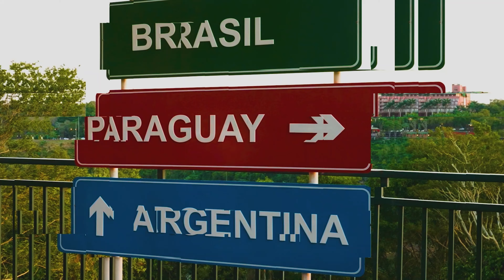Polskie rozmowy w Brazylii: 18. Lourival de Araujo Filho - Potencjał Polonii w Brazylii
W tym wyjątkowym odcinku "Polskie Rozmowy w Brazylii" zapraszamy Lourivala de Araujo Filho do podzielenia się swoimi przemyśleniami na temat inwestowania w polską społeczność w Brazylii i potencjalnych korzyści, jakie może to przynieść. Rozmawiamy o unikalnych aspektach Polonii w Brazylii, które mogą stanowić wartość dodaną zarówno dla lokalnych społeczności, jak i dla zacieśniania więzi między Polską a Brazylią. Lourival zastanowi się nad możliwościami rozwoju polskich inicjatyw kulturalnych, edukacyjnych i biznesowych w Brazylii oraz tym, jak te działania mogą wspierać wzajemne zrozumienie i współpracę. Dowiedz się, jakie są perspektywy dla Polonii w Brazylii i jakie szanse otwiera przed nami współpraca międzykulturowa.

Neste episódio especial de "Conversas Polonesas no Brasil", convidamos Lourival de Araujo Filho para compartilhar seus pensamentos sobre investir na comunidade polonesa no Brasil e os potenciais benefícios que isso pode trazer. Discutiremos os aspectos únicos da Polônia no Brasil, que podem oferecer valor agregado tanto para as comunidades locais quanto para o fortalecimento dos laços entre a Polônia e o Brasil. Lourival refletirá sobre as oportunidades para o desenvolvimento de iniciativas culturais, educacionais e empresariais polonesas no Brasil e como essas atividades podem apoiar o entendimento mútuo e a cooperação. Descubra quais são as perspectivas para a Polônia no Brasil e as oportunidades que a cooperação intercultural abre para nós.